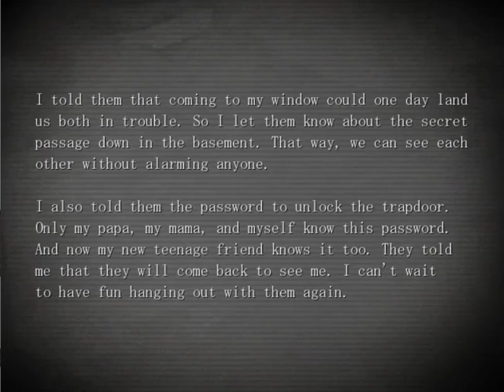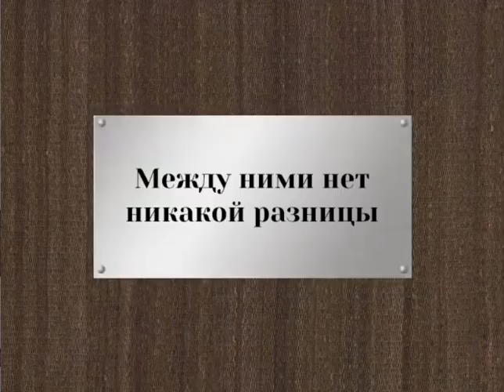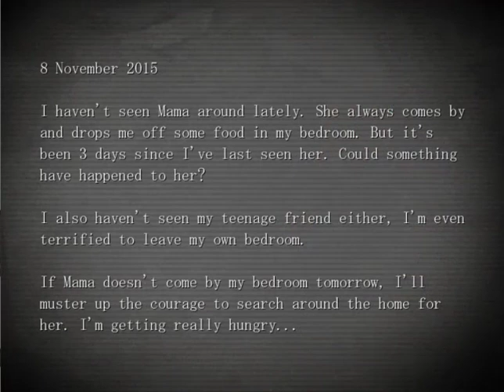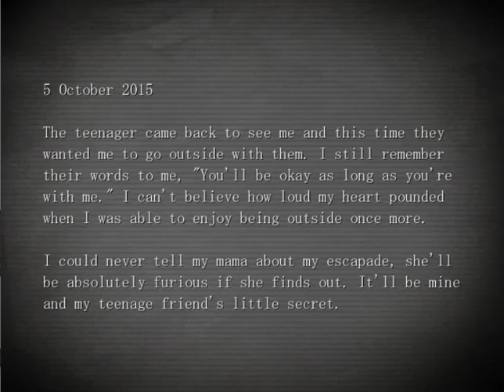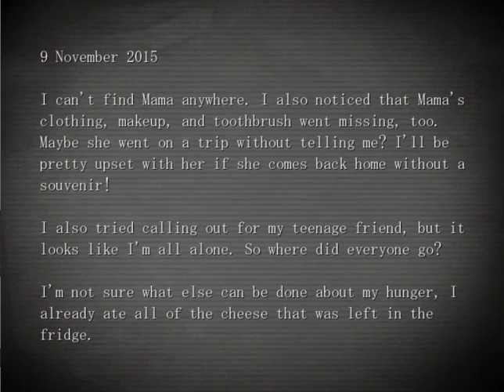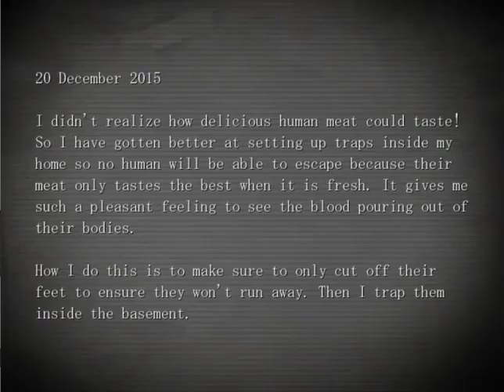The Mystery Files of Detective Inaba No. 3 : Ending 5. The Truth Shrouded in Darkness 【BAD END】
The Mystery Files of Detective Inaba No. 3 (稲葉探偵事件ファイルNO.3)】Creator : Suika Bar